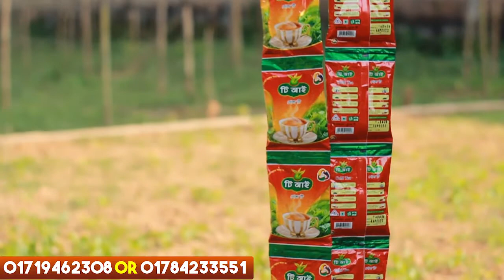চা পাতা ব্যবসা কিভাবে শুরু করবেন ?